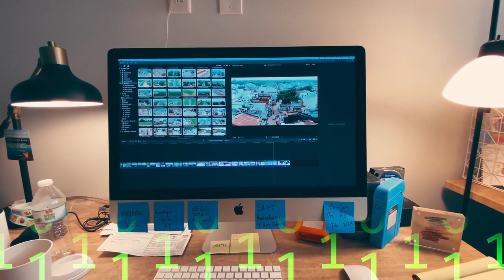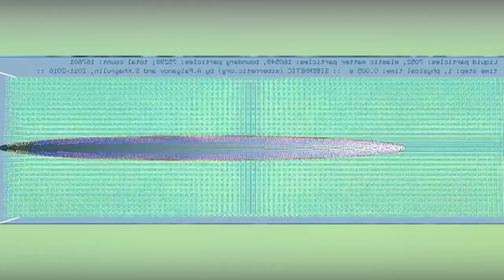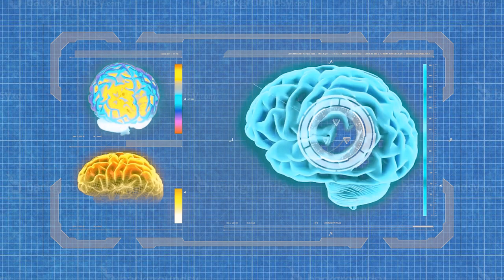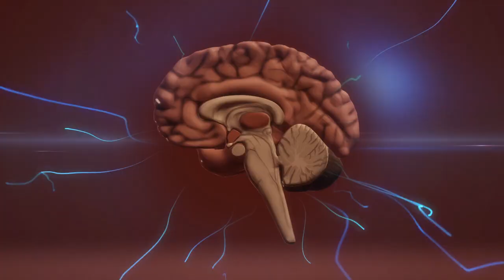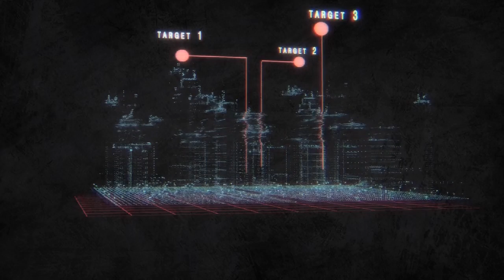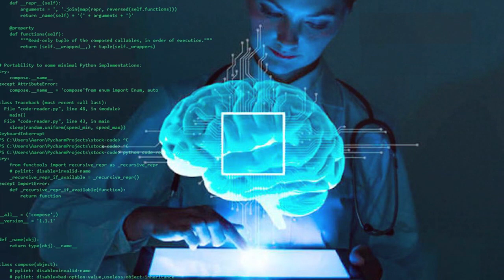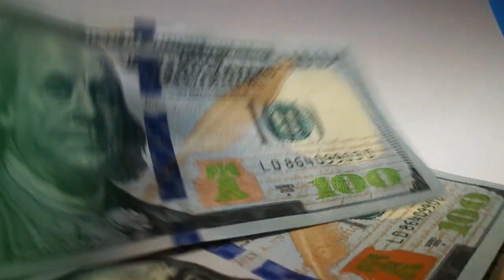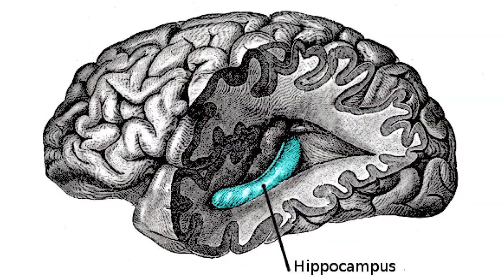¿Cómo cargar nuestra MENTE al ORDENADOR?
En este vídeo veremos:
-¿Qué es el cerebro?
-¿Qué es la mente?
-El cerebro como un ordenador en opinión del Dr. Ken Hayworth
-Proyecto OpenWorm.
- Mapa dela actividad de casi todas las neuronas por Rafael Yuste.
-La singularidad tecnológica.
-Nectome La compañia que intenta conservar el cerebro.
-Implante cerebral por Theodore Berger.